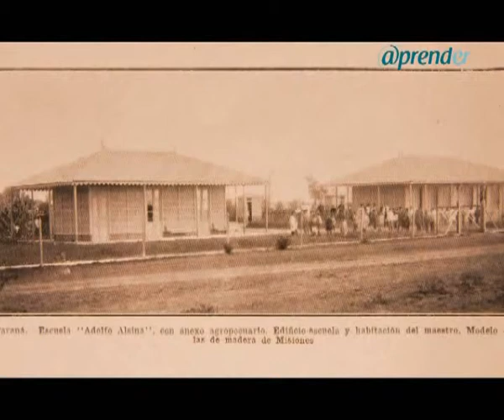Vistas de la Educación en Entre Ríos - Congreso de la Educación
"Vistas de la Educación en Entre Ríos" es una producción visual realizada en el marco de las conmemoraciones por el Bicentenario de la Revolución de Mayo.
La misma fue expuesta en la Muestra «Educación, historia y perspectivas», del Congreso "La Educación en el Bicentenario", que se desarrollo entre el 12 y el 14 de Abril de 2010, en Paraná, Entre Ríos, Argentina.